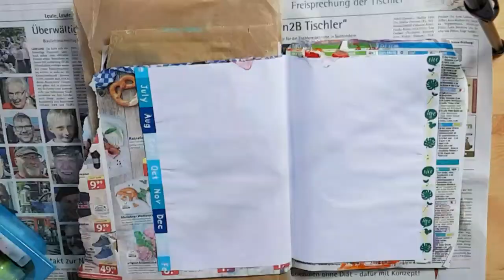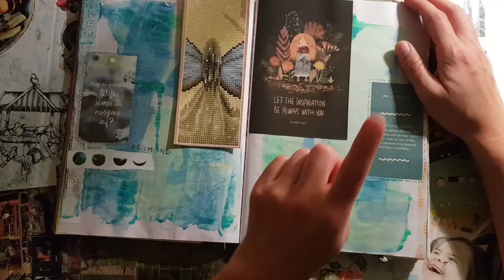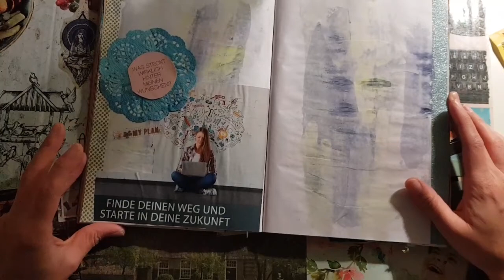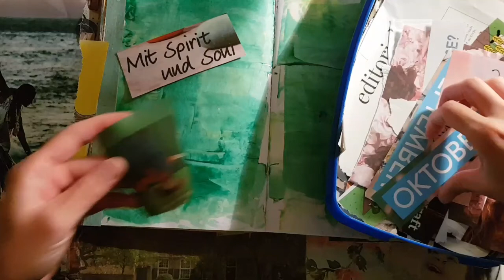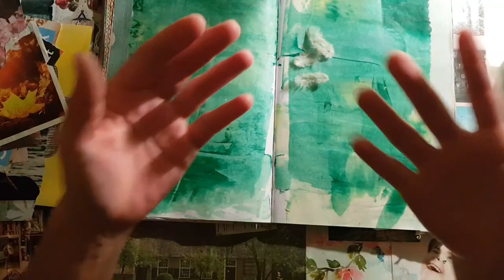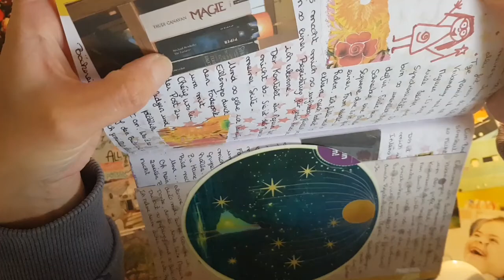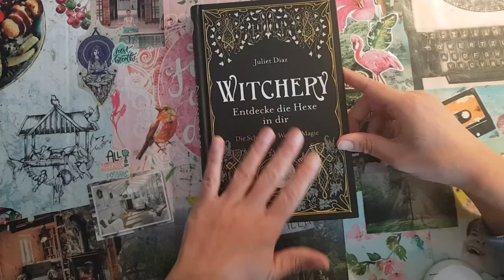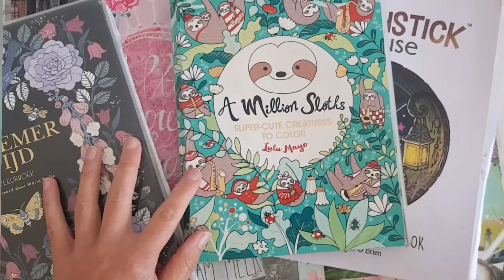Vlog du 23.10 au 30.10.2022 - moments de magie à travers la nature, journaling et coloriage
Si vous souhaitez me faire un don pour supporter ma chaîne, vous pouvez le faire soit par PayPal ou Amazon Wishlist. Merci beaucoup 🙏✨💕🙏!!!

Wishlist Amazon

Livres nommés:
Sorcellerie - embrassez la sorcière qui sommeille en vous de Juliet Diaz
La trilogie du magicien noir - L'apprentie du magicien de trudi Canavan
Le tarot de la sorcière moderne de Lisa Sterle
Christl Vogls' Ausmalreise - der verwunschene Wald